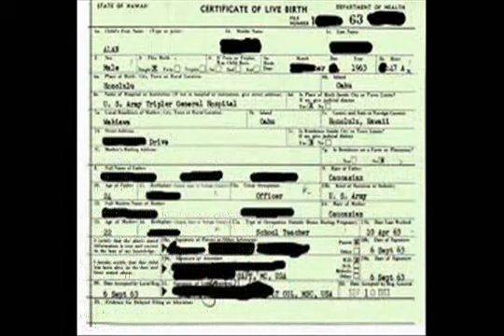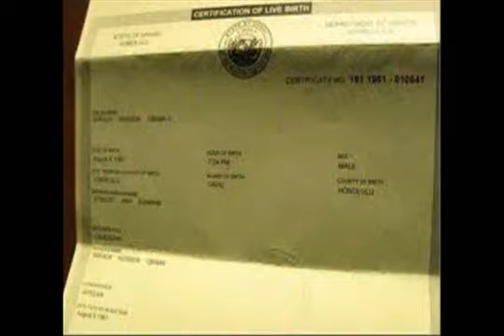Obamas Hospital Birth Certificate No Can Fine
President Obamas Original HAND WRITTEN Hospital Birth Certificate:  can not be located by the Democratic Governor of Hawaii. Only a notation in the records.

I can't get a Drivers License with a "Notation".